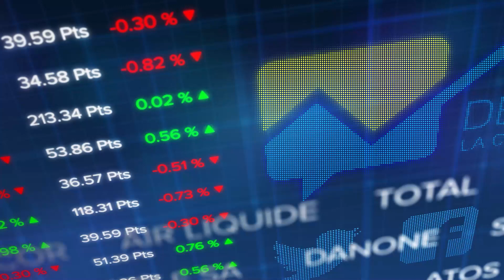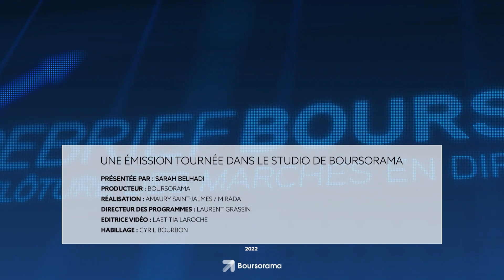Le debrief Bourse du 23 février : Stellantis brille, l’Ukraine est toujours source d’inquiétude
D'abord orientée à la hausse, la Bourse de Paris a finalement basculé dans le rouge.

Les marchés sont toujours accrochés à l'évolution de la situation ukrainienne où l'état d'urgence a été décrété pour une durée de 30 jours. A noter aussi que, selon l'agence Bloomberg une cyberattaque serait en cours dans le pays. Une attaque qui touche les sites gouvernementaux et des banques. Le CAC 40 termine la séance sur une baisse de 0,1% vers les 6780 points.
→ Retrouvez l'ensemble des "Debrief Bourse", analyses financières de clôture du CAC, tous les soirs en live sur Boursorama,